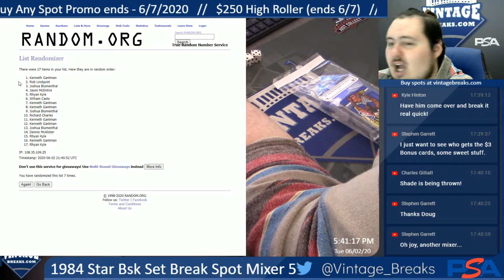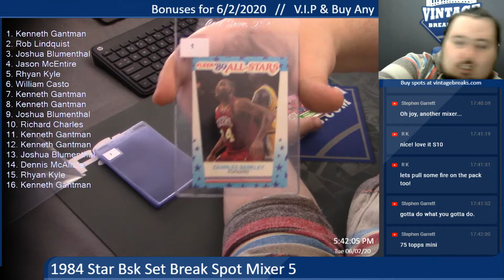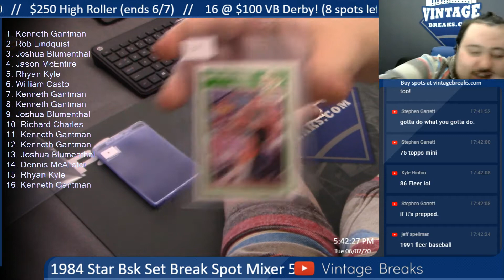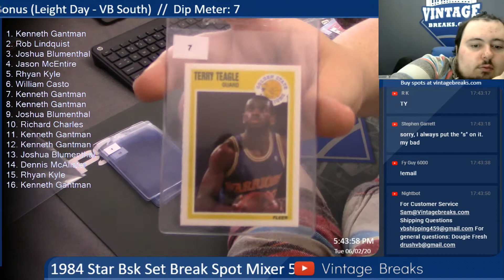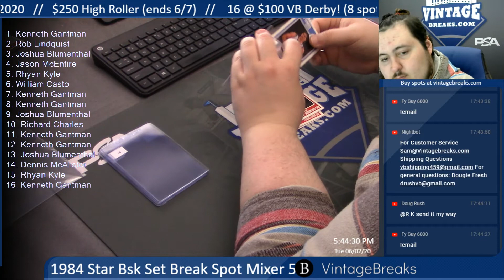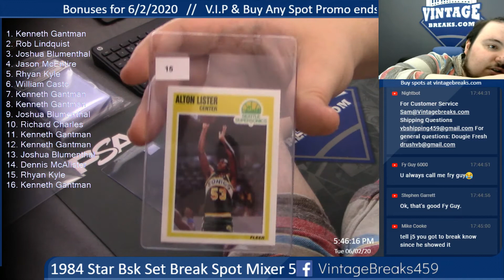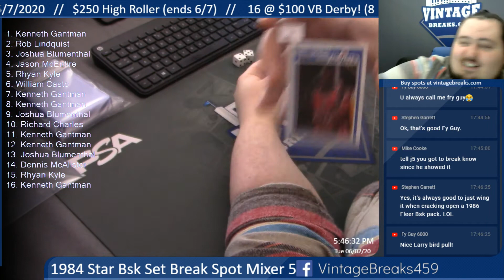6-2-20 1984 Star BSK Set Break Spot Mixer 5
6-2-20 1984 Star BSK Set Break Spot Mixer 5